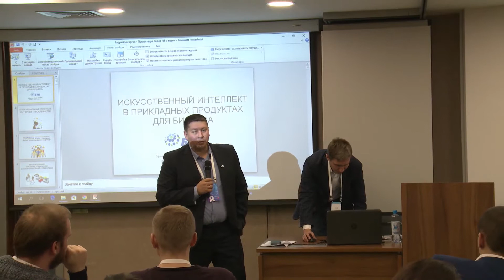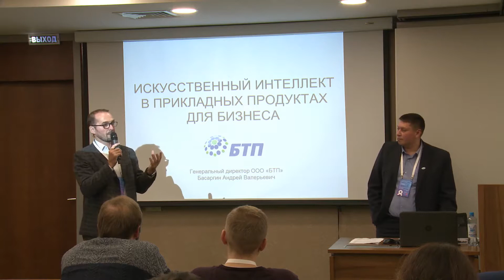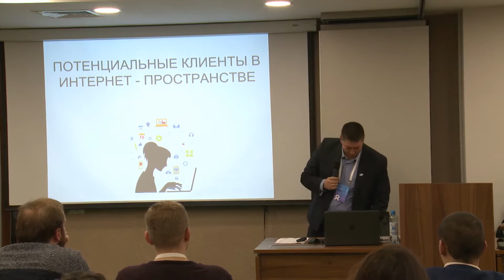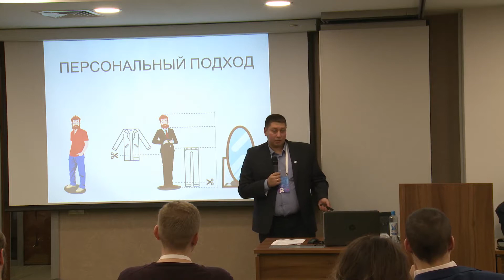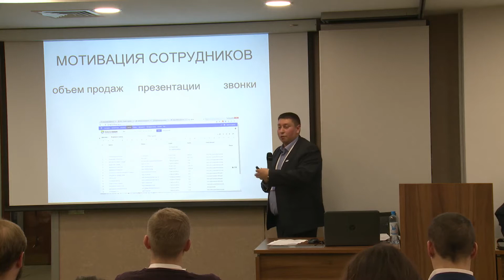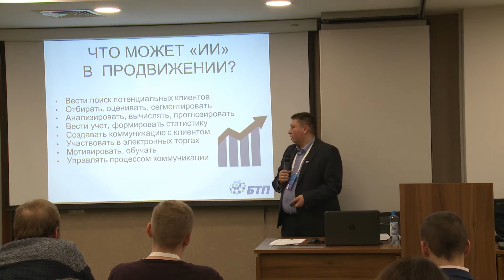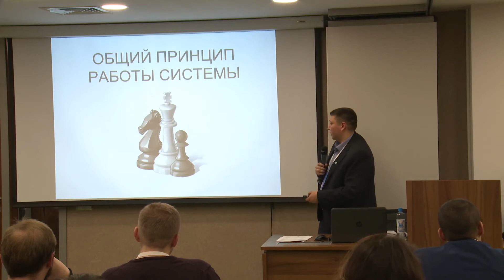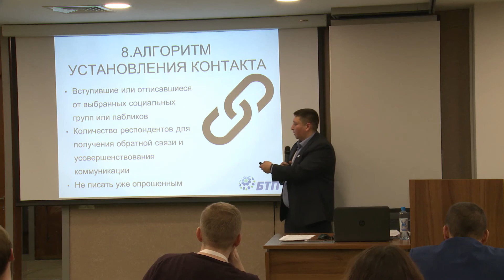Андрей Басаргин | Искусственный интеллект в прикладных продуктах для бизнеса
В интернет-пространстве живут и активно ведут свою деятельность потенциальные клиенты вашей компании. Но человеческого века не хватит, чтобы индивидуально контактировать с каждым из ваших потенциальных клиентов.

Мы рассмотрим кейс, как мы смогли оптимизировать операционные бизнес-процессы продаж и обслуживания клиентов. Ответим на вопрос, что же  может искусственный интеллект  в цифровом социальном пространстве.
Андрей Басаргин  - генеральный директор ООО «БТП»
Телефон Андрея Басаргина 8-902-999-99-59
Город IT - это крупнейшая за Уралом конференция, посвященная IT-бизнесу. 1200 участников, 100 спикеров, 25 секций.

Подробнее на gorod.it